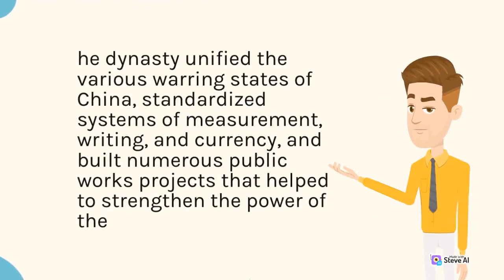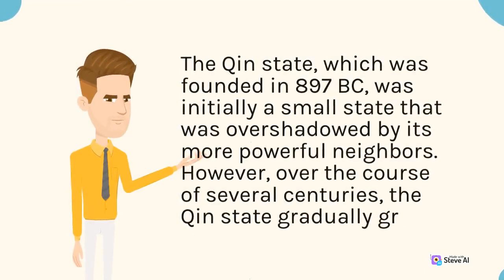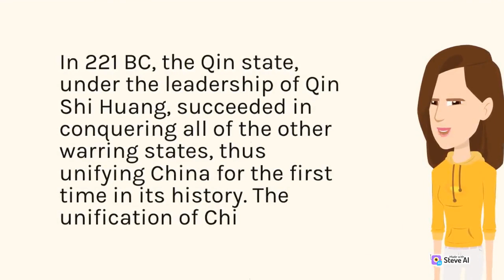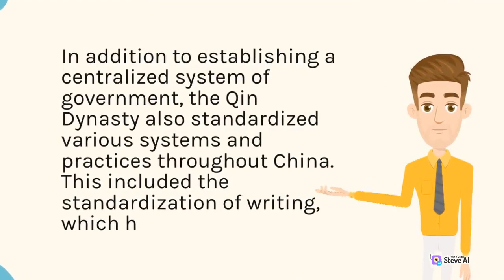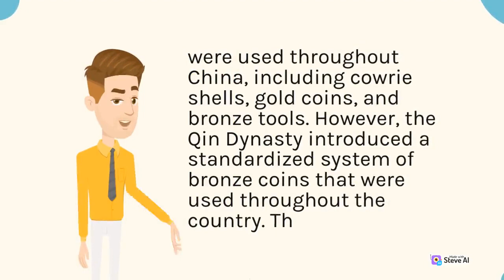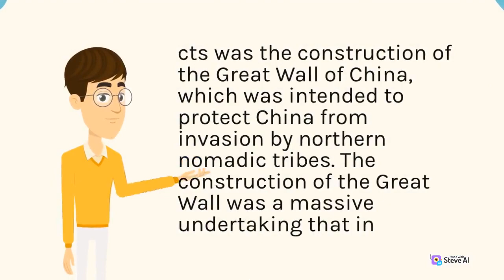The Qin Dynasty and the Unification of China | Part 1 | B N History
This is video about The Qin Dynasty and the Unification of China Part 1
Our video helping viewers to better understand the past and how it shapes our present world. Thanks for has chosen our channel.